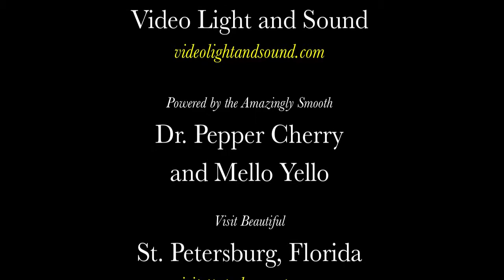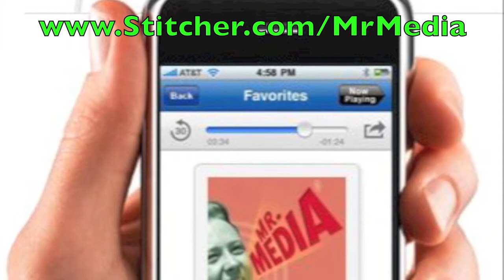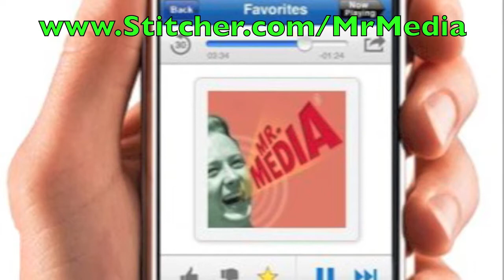Deaf, murderous dad can't stop Kambri Crews! INTERVIEW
Several years ago, Kambri Crews' husband, comedian Christian Finnegan, was a guest on the show. We got to talking about in-law jokes and he made a remark about how he doesn't joke about his because his mother-in-law is a lovely woman and his deaf father-in-law is serving 20 years in a Texas prison for attempted murder.

Ba-da-bing? No.

That momentarily brought the conversation to a halt. Frankly, I didn't know what to say.

A few weeks ago, a publicist pitched me on a new book, Burn Down the Ground, by Kambri Crews about her insanely crazy, sometimes violent upbringing as a hearing child of deaf parents. I didn't really think it was right for this show until I read the last line of the pitch: "She is married to standup comedian Christian Finnegan."

Quick, what's American Sign Language for "Holy Shit!"?

Suddenly I had the opportunity to get what the late broadcaster Paul Harvey would call "the REST of the story."